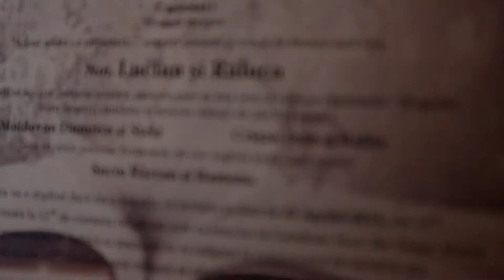LUCIAN & RALUCA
25 Aprilie, 2015, Targu Mures

MC - Salistean Florin
DJ -  Alin Salagean, Horatiu Petac (Big Deejay)
Foto - Faur Florin (zoOom Studio)
Video - Adrian Movila (zoOom Studio)